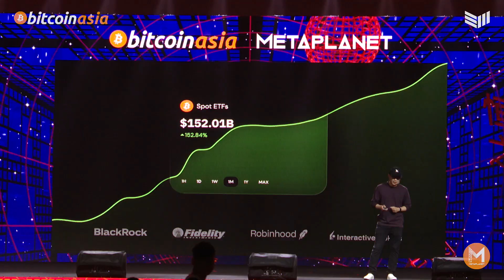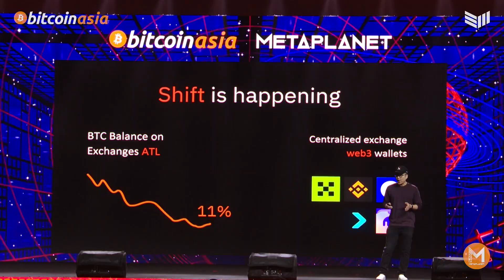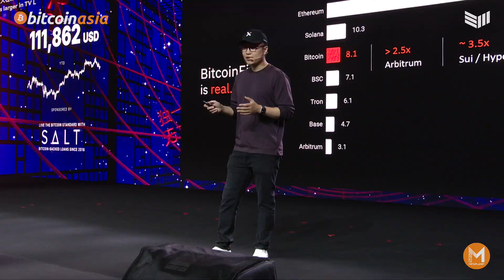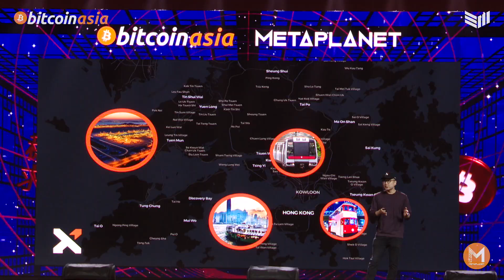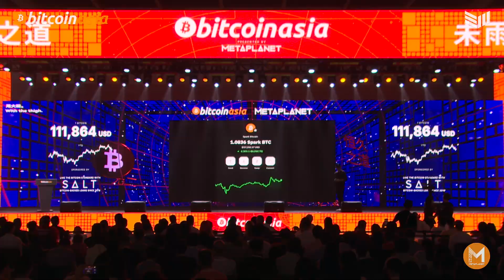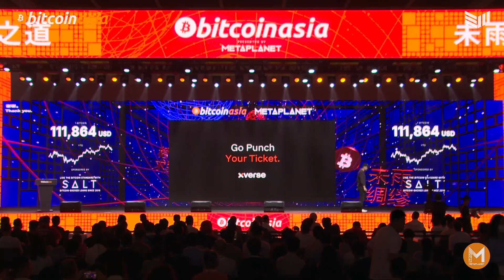Punch Your Ticket: The Exploding On Chain Economy w/ Ken Liao - Xverse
Dive into the exploding on-chain Bitcoin economy as Ken, founder of Xverse, draws parallels between global hubs like airports and Bitcoin's interconnected future. He highlights the surge in institutional adoption with $152 billion in U.S. ETFs, but warns of the trade-offs in control and convenience. Ken discusses the shift toward decentralization, with Bitcoin balances on exchanges at an all-time low and the rise of self-custodial wallets. Explore the $8 billion TVL in Bitcoin DeFi and staking, offering retail investors a chance to front-run institutions through sustainable yields. Xverse's innovations in supporting Ordinals, Runes, and new L2s like Spark promise instant peer-to-peer payments and true Bitcoin ethos.

Featuring speaker Ken Liao, Founder of Xverse

SIGN UP WITH DUELBITS TODAY FOR A CHANCE TO WIN UP TO 2 BTC :point_right

00:00 Welcome
00:44 The Need for Digital Bitcoin Infrastructure
01:07 Institutional Adoption & Trade-Offs
01:52 Decentralization Trends & Web3 Wallets
02:24 The Rise of On-Chain Bitcoin and DeFi
03:16 Xverse's Role: Ordinals, Runes & Early Innovation
04:23 Evolving Bitcoin: Protocol Innovation & Layer 2s
05:11 Building a Multimodal Bitcoin Ecosystem
05:40 Xverse's Approach to Layer 2 Support
06:04 Staying True to Bitcoin's Peer-to-Peer Ethos
06:33 Announcing Spark L2 Integration
07:11 Why Spark? Fast, Self-Custodial Bitcoin Payments
07:35 Looking Forward: The Onchain Future
07:58 Closing & Music